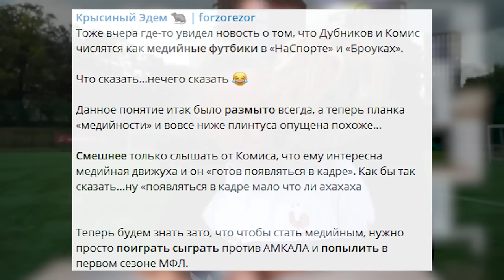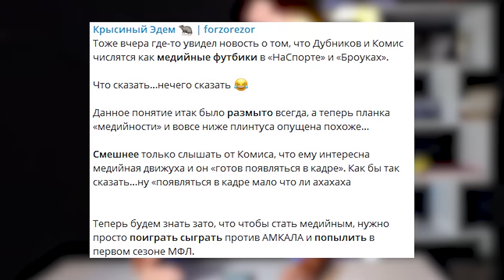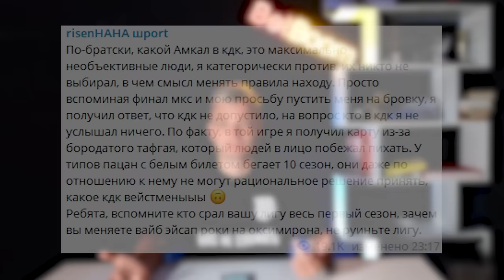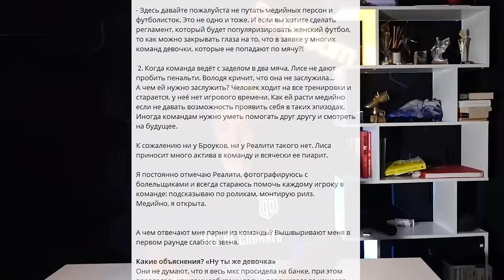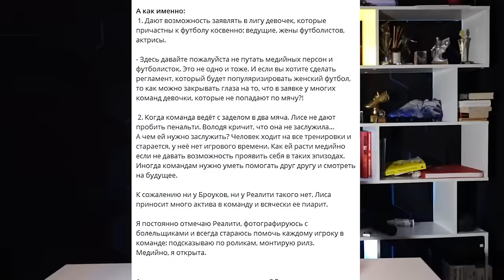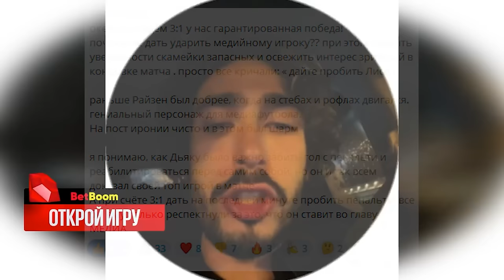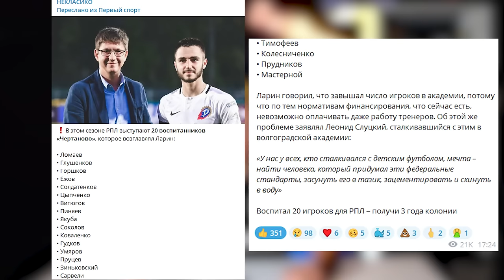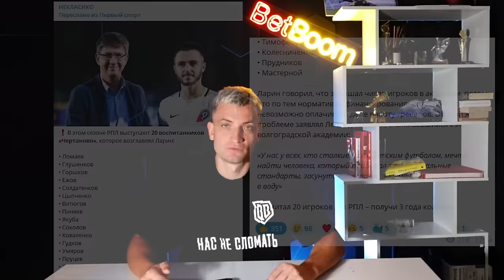ВОЛОДЯ XXL: он попал за решетку?